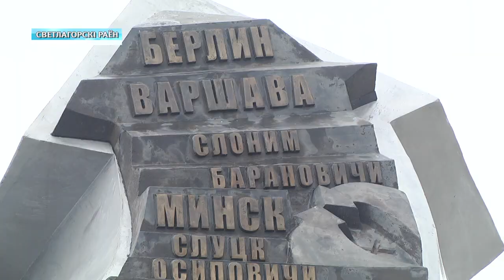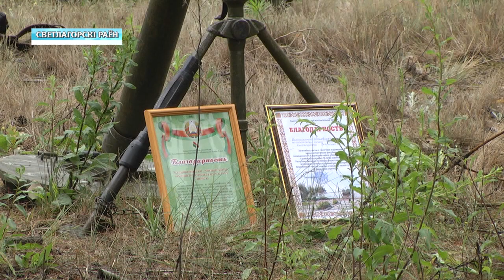Реконструкция операции "Багратион"